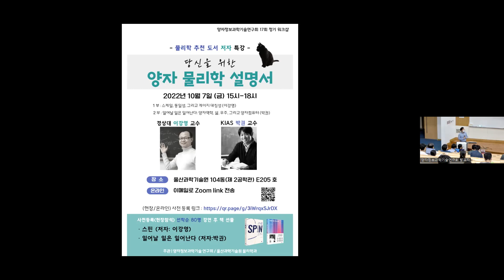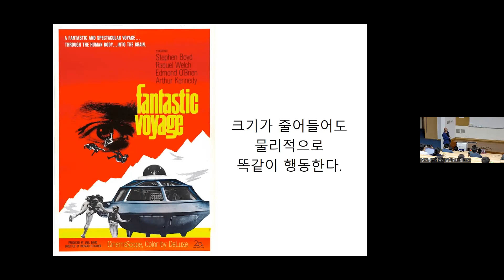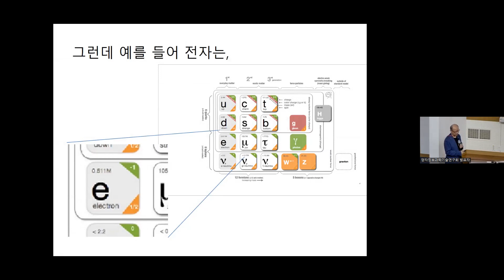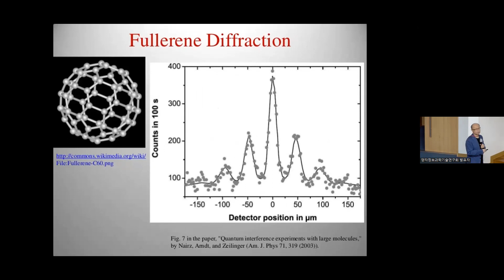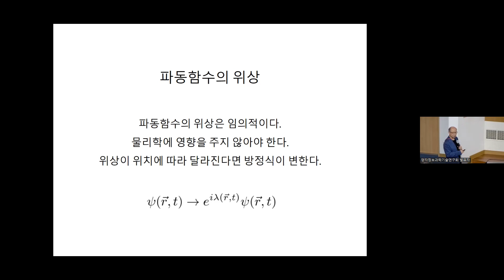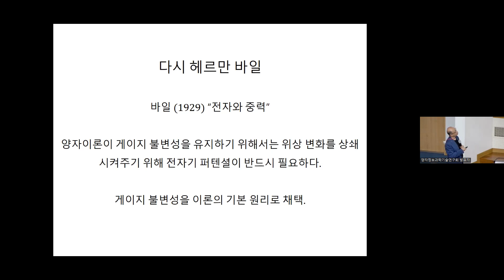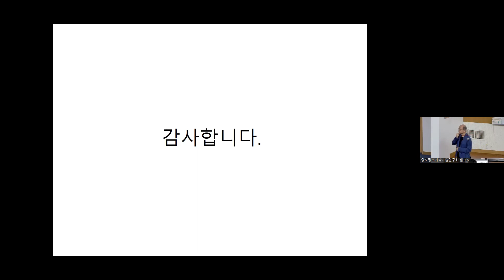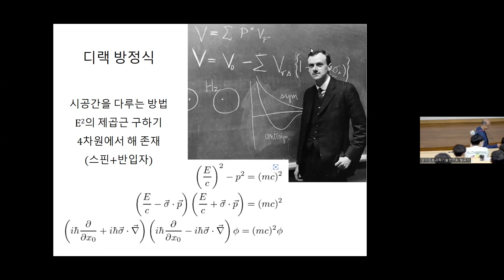제17회 양자연구회 워크샵 이강영 교수 발표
양자정보과학기술연구회 제17회 정기워크샵(경상대학교 이강영 교수)